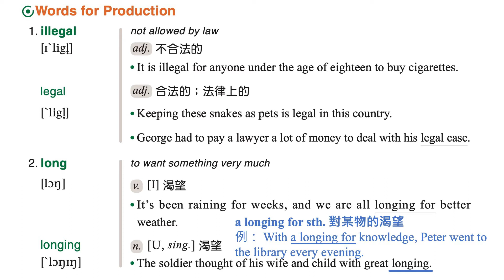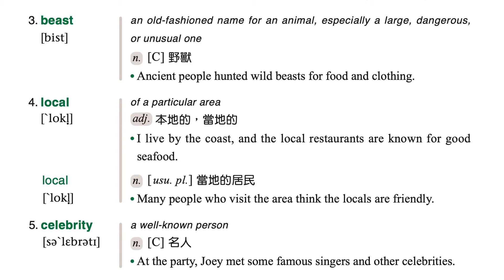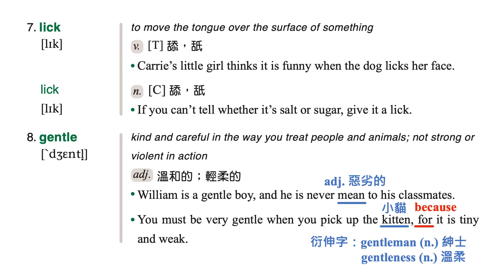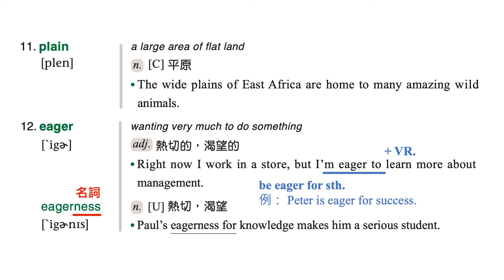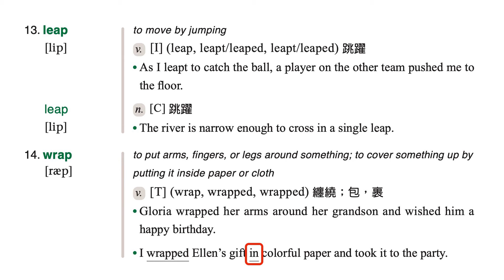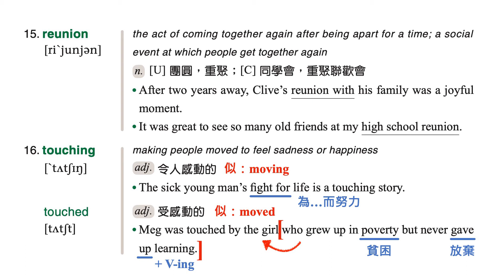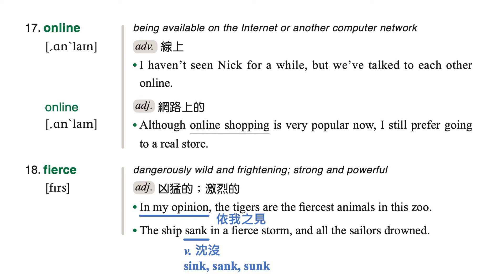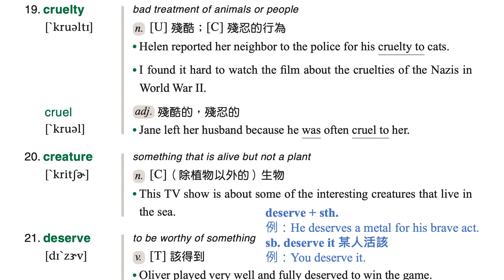L4 Vocabulary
00:00 單字1~5
04:21 單字6~11
09:33 單字12~16
13:40 單字17~21